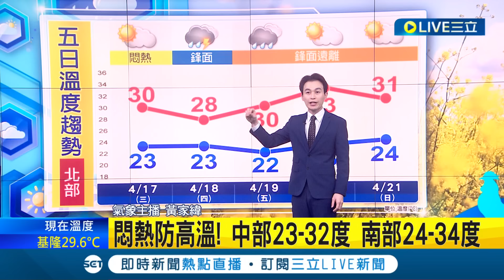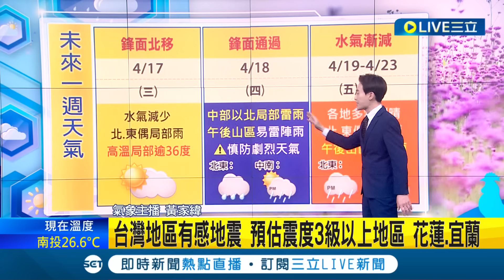外出要帶傘！鋒面接近水氣稍增 北東轉局部短暫雨 南.高.屏中午前後防36度以上高溫│氣象主播 黃家緯│【三立準氣象】20240417│三立新聞台